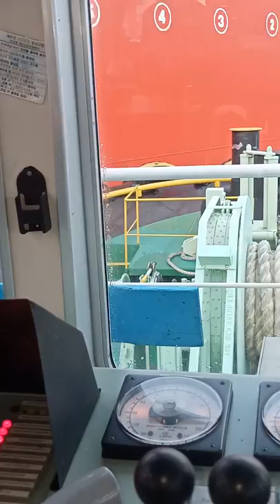Docking the oil chem tanker at Chevron batangas city